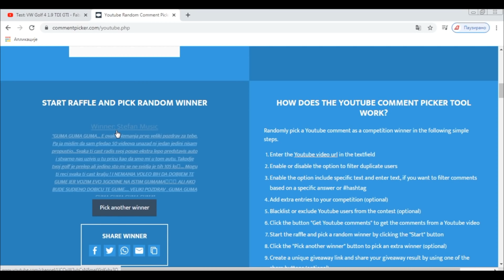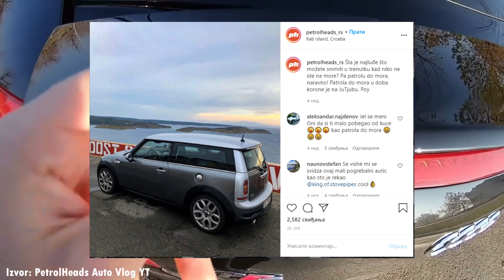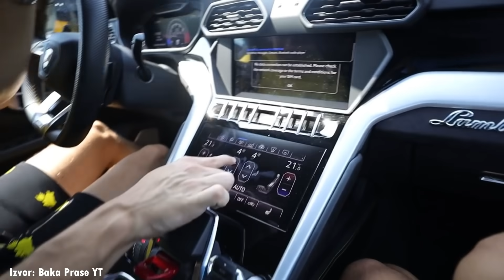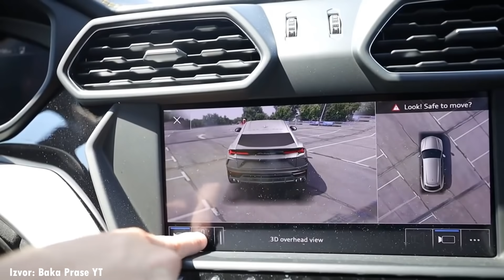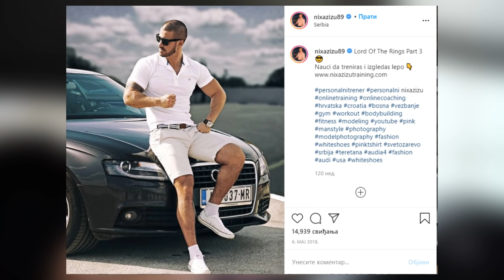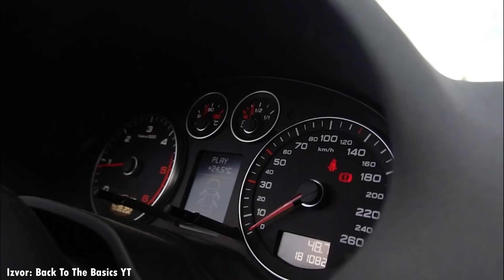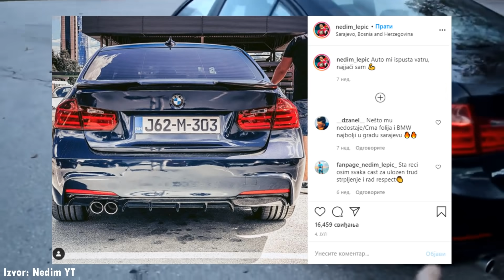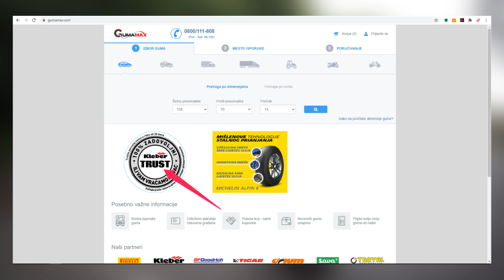OCENJUJEM AUTOMOBILE JUTJUBERA